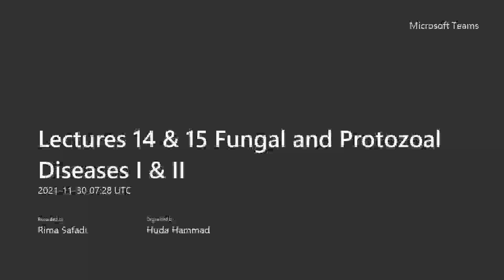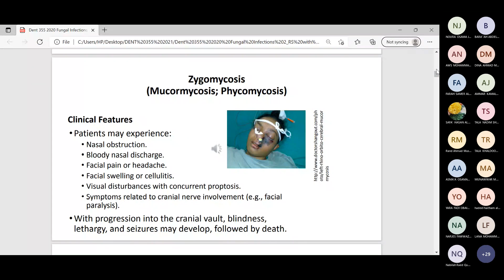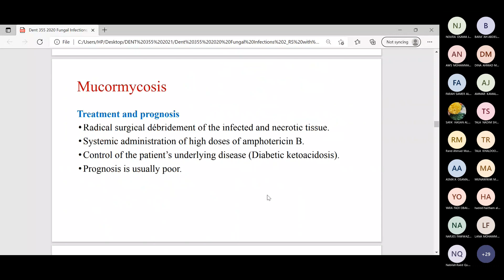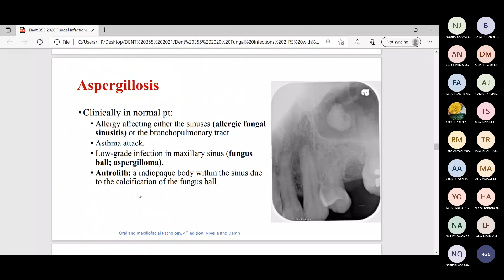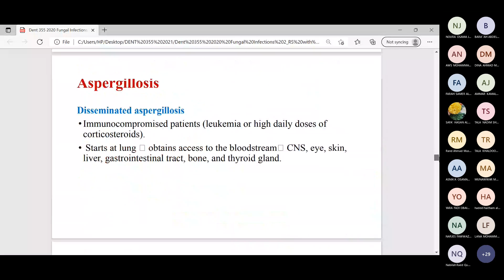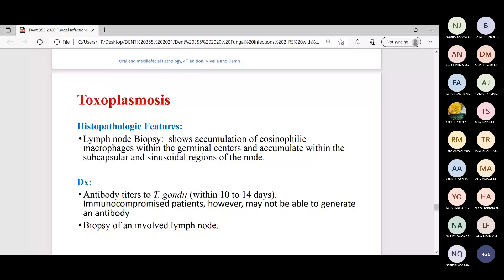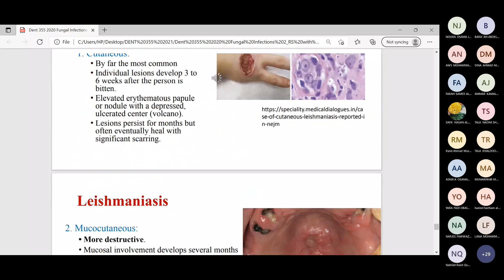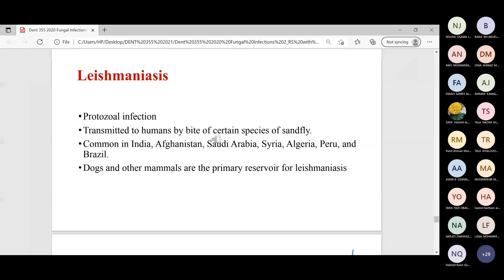Fungal and Protozoal Diseases I & II _part 2 Meeting Recording